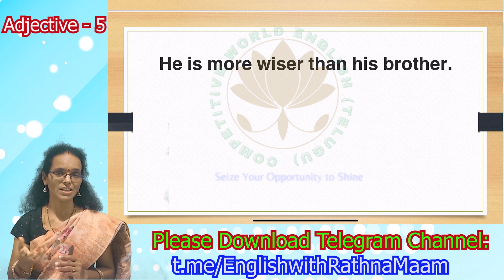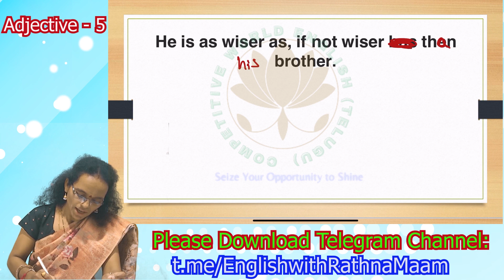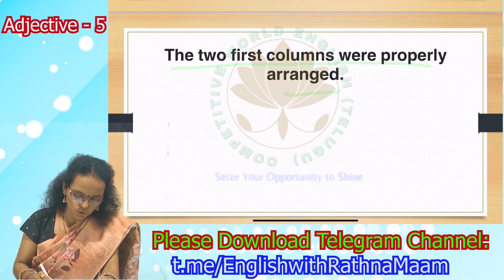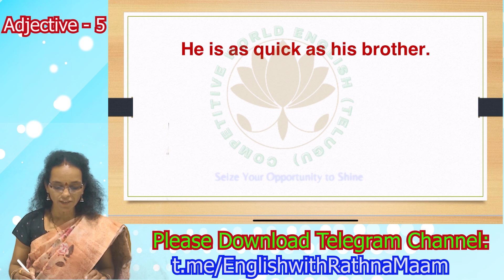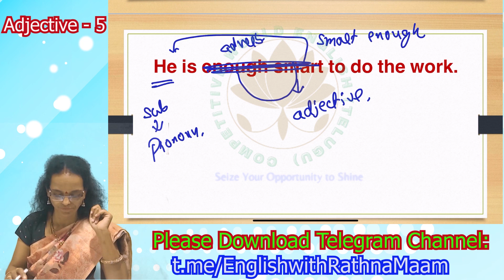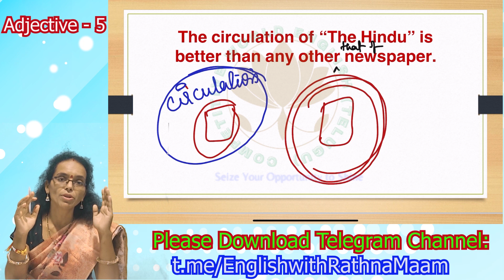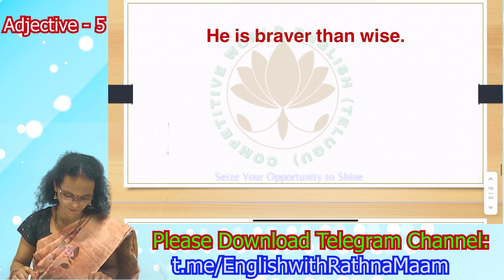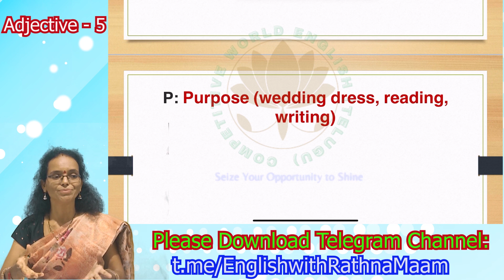Adjective Practice 2 | Class -5 |A-Z Grammar Series తెలుగులో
for PDF